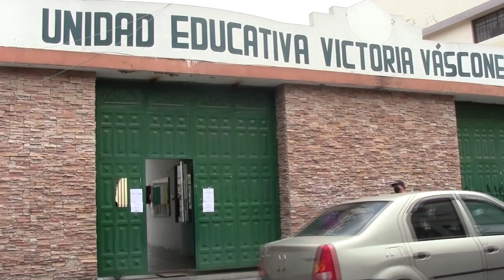MOVILIDAD EN LATACUNGA: CONTROL PARA REGRESO A CLASES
Información | La Empresa Pública de Movilidad de Latacunga prepara el regreso a clases con agentes de tránsito que controlarán el ingreso y salida de estudiantes para prevenir tráfico y accidentes.